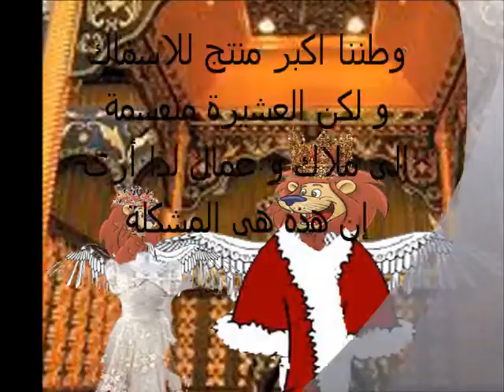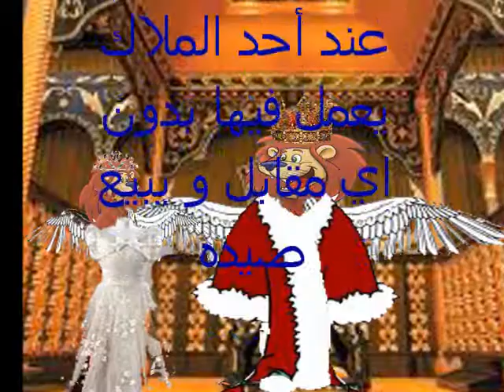هيا للعمل ||||| ريهام عاطف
فيديو فكرة و تصميم الشاعرة ريهام عاطف السبت 16/11/2013